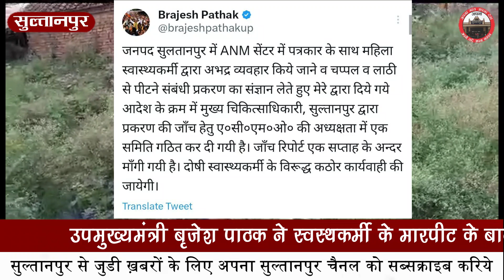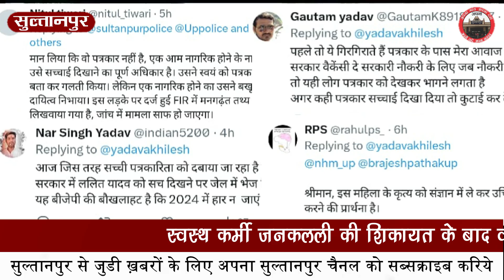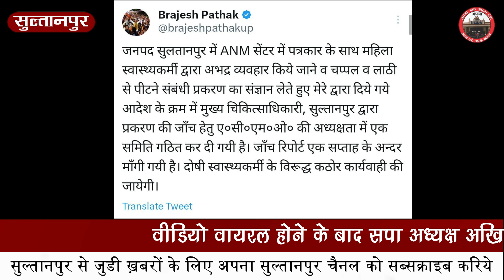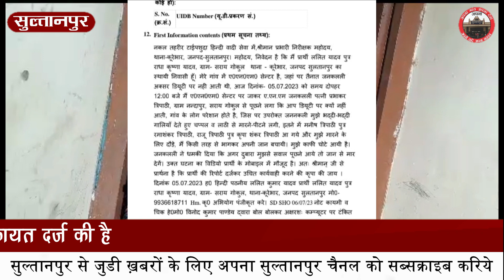Sultanpur News :सुल्तानपुर पत्रकार की पि*टा*ई मामले में उपमुख़्यमंत्री के बाद अखिलेश यादव आये सामने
sultanpur
today news
sultanpur viral video
live video
akhilesh Yadav
lalit yadav
anm center
kurebhar
kudebhar
janaklali
swasthkarmi